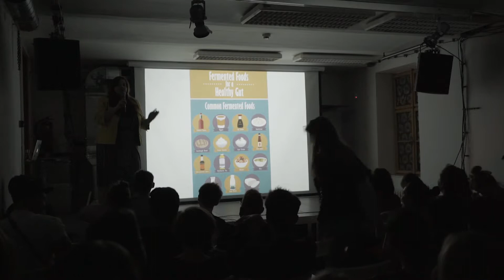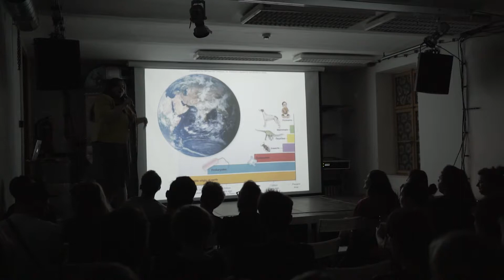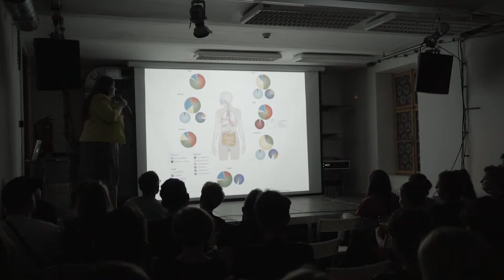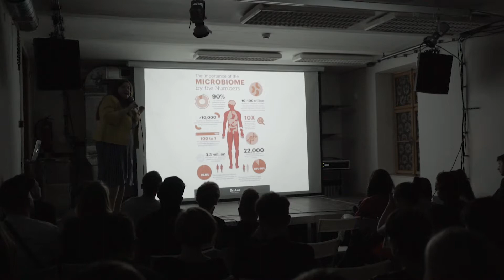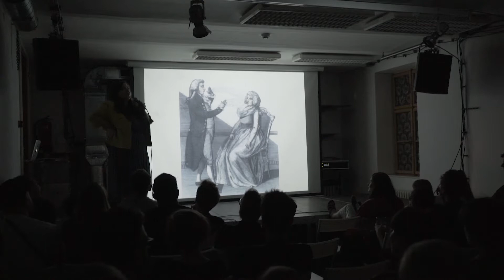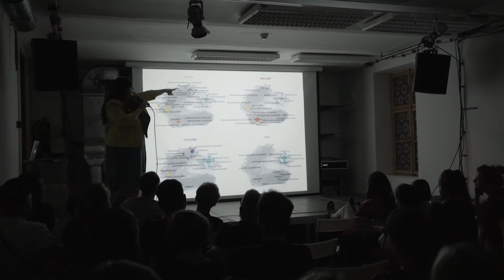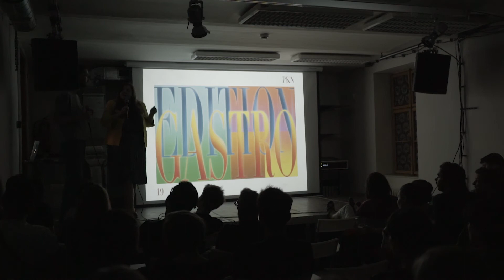Pecha Kucha Night Brno 19 - GASTROedition / Zkvašeno